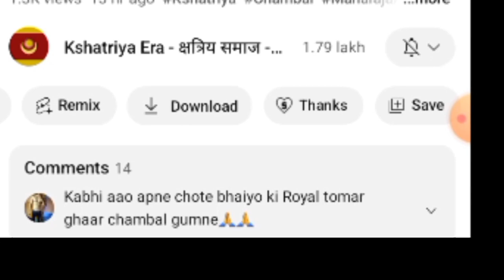Rajput को गुंडा बोलने वाले के विरोध में उतरे क्षत्रिय Jhalawar Jhala Rajput रियासत में